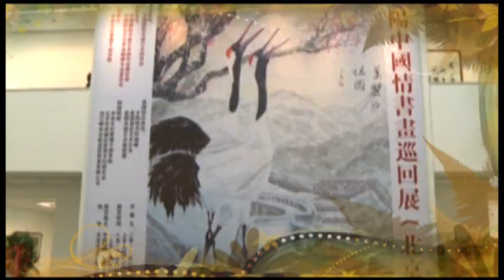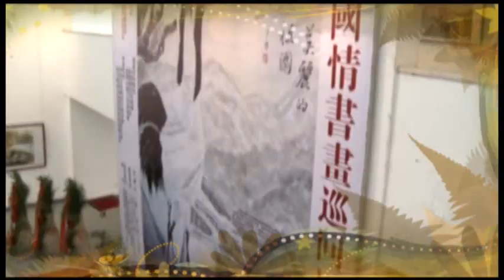Xi Yang Art Show National Art Gallery BeiJing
Xi Yang's gorgeous art show in Bei Jing 2012. To see more paintings by Xi Yang, please go to xiyangart.com.